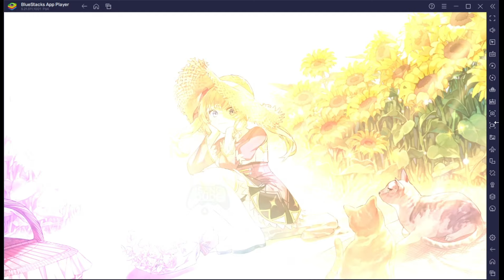BEST TEAM GUIDE, What Clarice to Pick - Yggdra Rebirth SEA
Total Size = 5.2 gb
Language = English